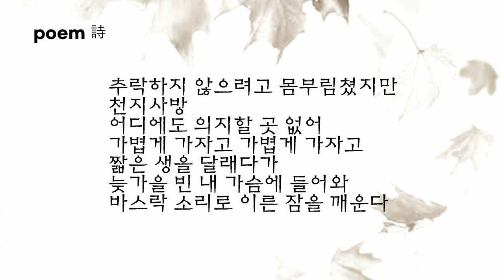구로문인협회 전정선 시인의 시, “낙엽을 품다”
낙엽을 품다

전정선

허공에서 현기증을 앓던 나뭇잎
낯선 곳으로 떨어져
흙바람에 얼굴을 묻고 흐느낀다
온몸에 서글픔 휘감는다
붉어지던 울음 검게 그을려
깊어만 가는 상처
한 시절 나비 꿈을 꾸다가 약을 먹듯
차가운 계절 삼켜버린
너의 전생은 연두색이었다
추락하지 않으려고 몸부림쳤지만
천지사방
어디에도 의지할 곳 없어
가볍게 가자고 가볍게 가자고
짧은 생을 달래다가
늦가을 빈 내 가슴에 들어와
바스락 소리로 이른 잠을 깨운다